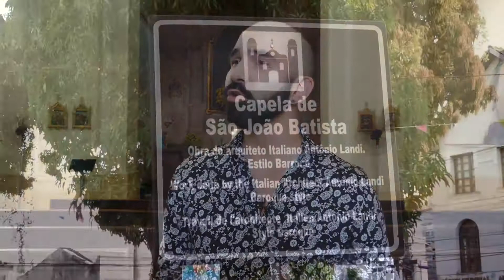Especial Junino completo